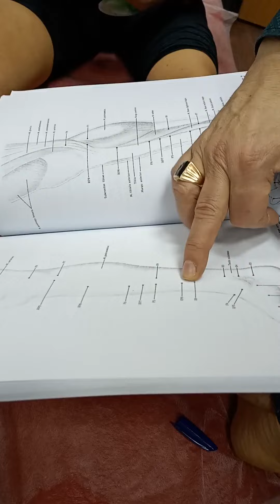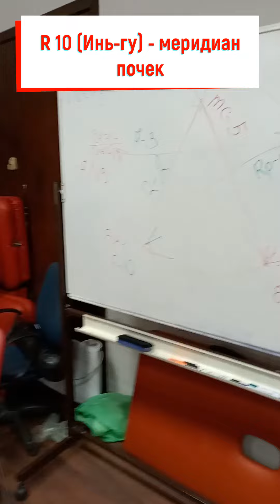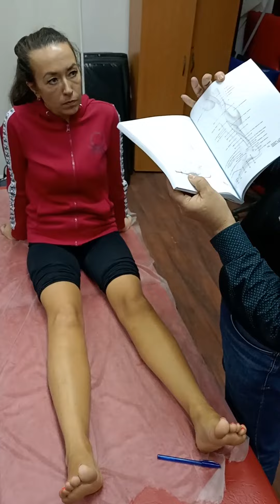точки в цигун сборник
Собрал в один сборник отснятый материал с занятий по точкам Цигун по вашим просьбам. Жду откликов. Борис Олегович Давыдов.